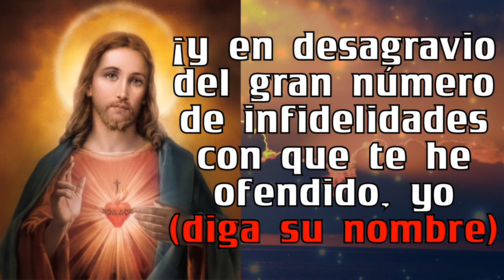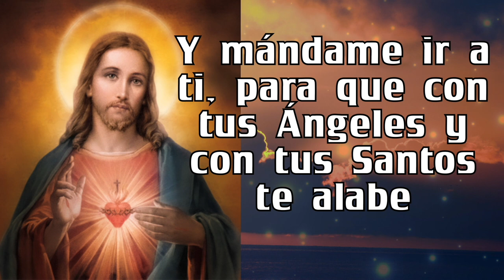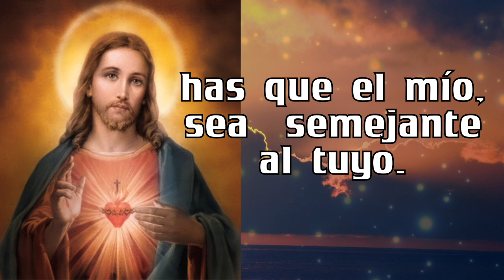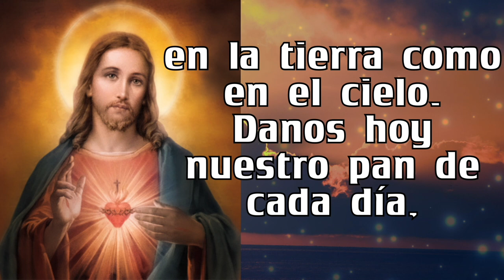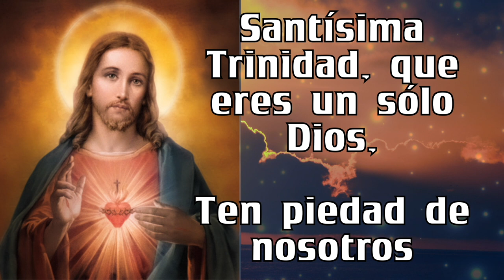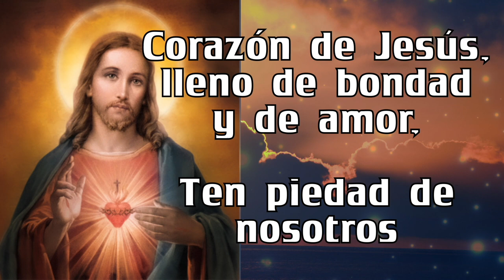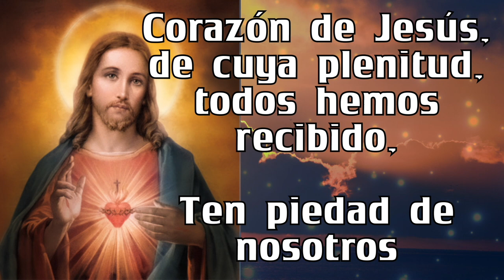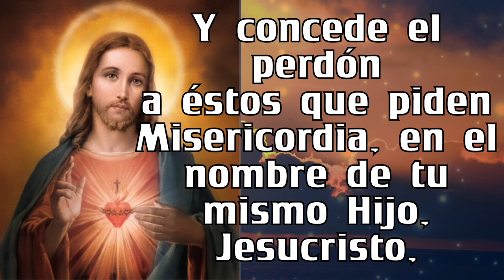Rosario al SAGRADO CORAZÓN DE JESÚS ❤️❤️ de hoy VIERNES 🙏🏻🙏🏻 23 de FEBRERO 💐🌹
5 minutos de ORACIÓN Rosario al SAGRADO CORAZÓN DE JESÚS ❤️❤️ de hoy VIERNES 🙏🏻🙏🏻 23 de FEBRERO 💐🌹

GRACIAS !
BENDICIONES !